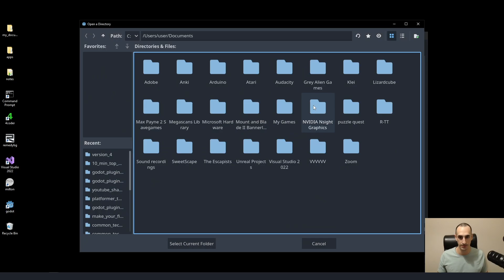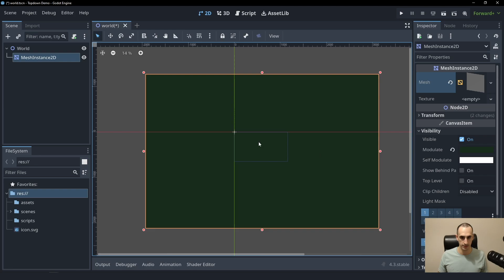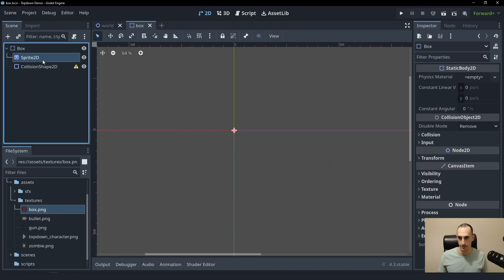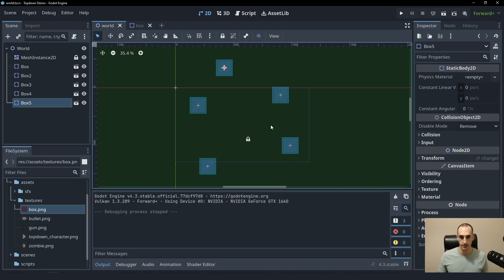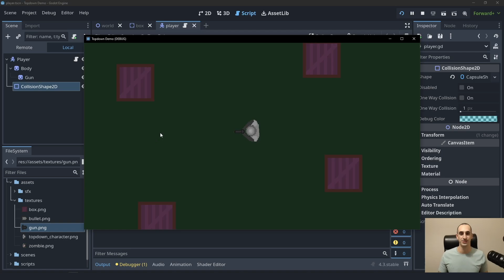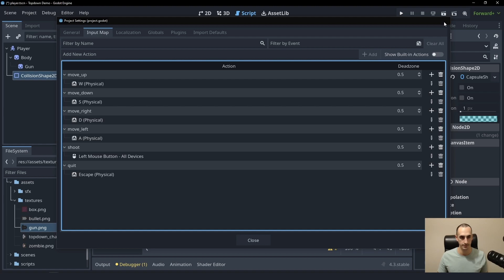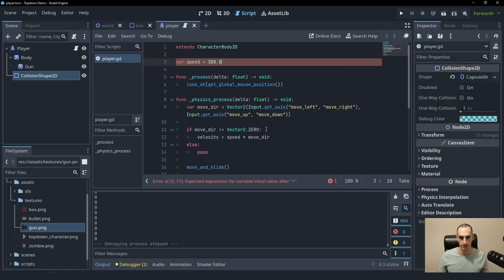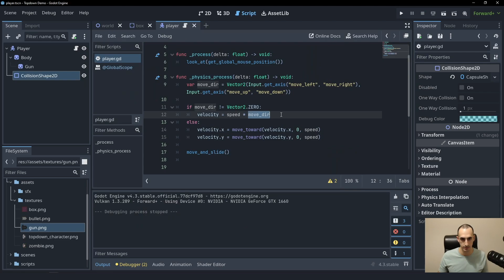Make A 2D Top-down Shooter In 10 MINUTES (Godot 4)